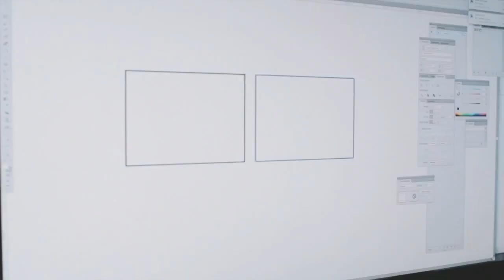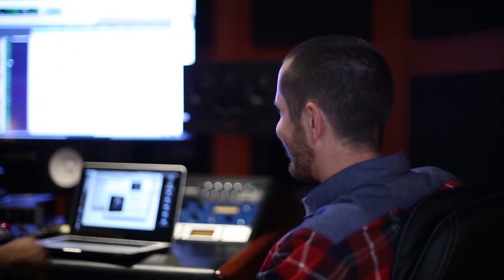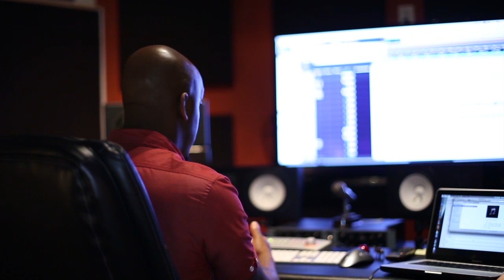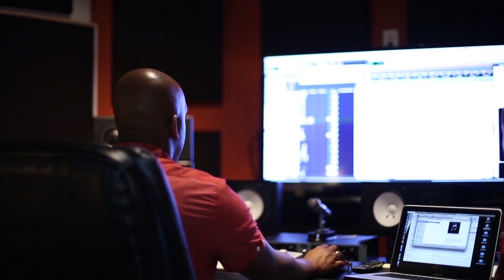Derek Minor - Journey to Minorville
If you missed any of the behind-the-scenes action from Minorville. You can check it all out in this video recap of Derek's journey leading up to the album.